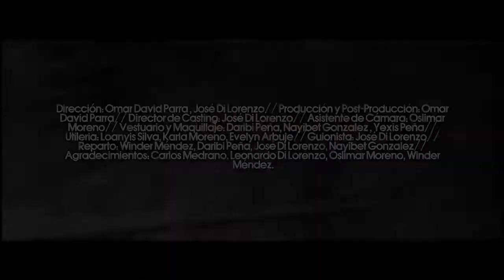Trailer Oficial - El Quinto Jugador